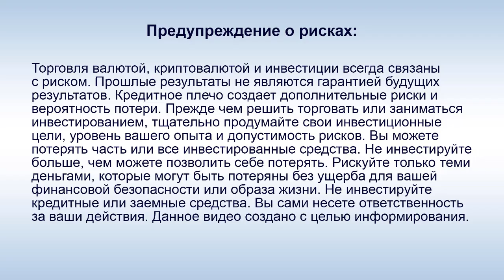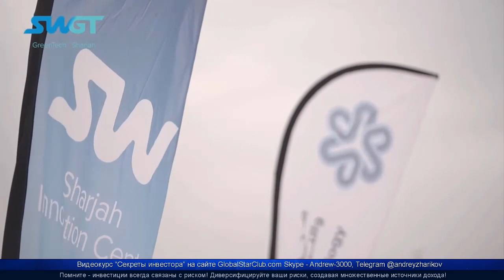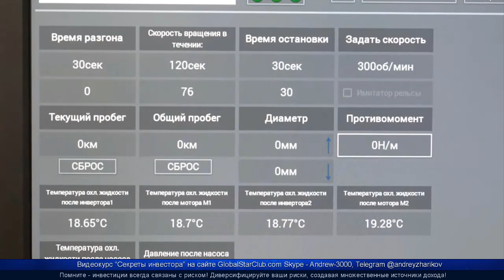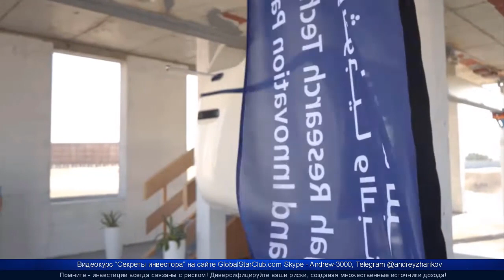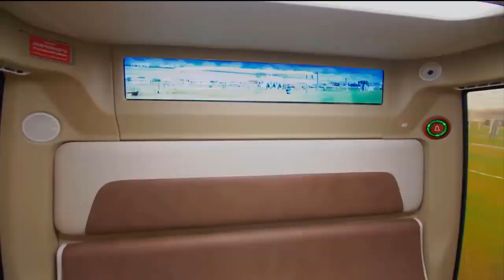SkyWay - А. Э. Юницкий: "В Шардже началось строительство трассы по перевозке грузов на 100 км"